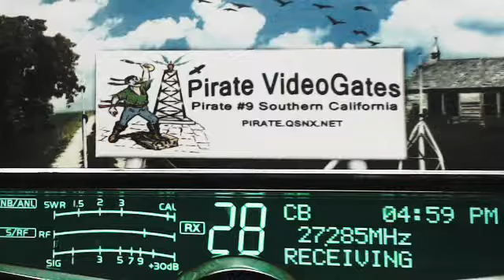430PM 5PM PST 10 23 14 RAW Time & Handles in description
00:00, 8 Ball MS, 29 Byu LA, 181 Bulldozer IL, 228 BigJoeCoonDog AR, 302 Boss AL, 357 WhiteCloud IN,
05:00, 616 W KY, LittleBoyBlue AR, 357 WhiteCloud IN, 415 Byu LA, 302 Boss AL, 383 MO, LittleBoyBlue AR,
10:00, MadDog AL, 11 BigStar TX,
15:00, 228 BigJoeCoonDog AR, WhiteRaven BC,
20:00, WhiteRaven BC, 616 W KY, CoonDog AR,
25:00, 148 CanRumbler BC, 244 S MS, 557 MO, 445 RadioMan MS,, Pirate#9 CA